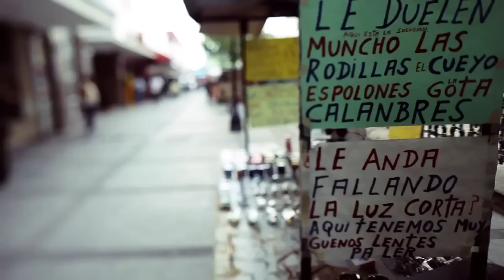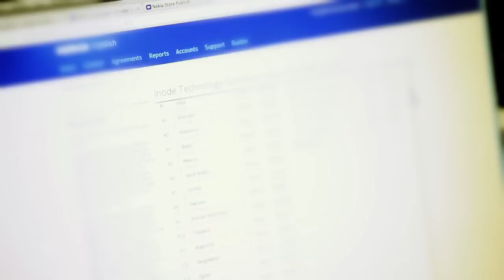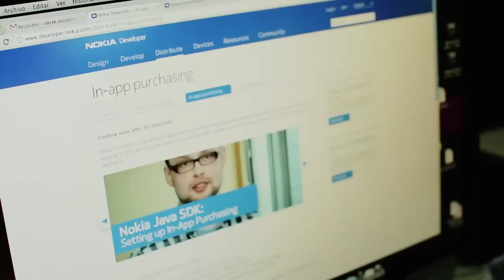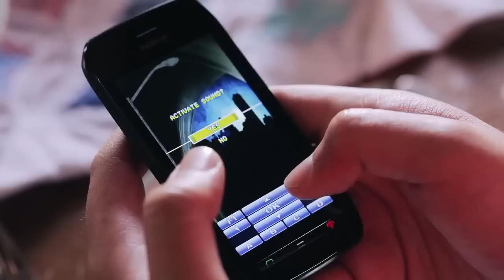Inode surpases 100 million downloads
Great Video Made by Nokia about our startup from Mexico. We feel very proud of it. Thanks to all Inode Team for making this possible!